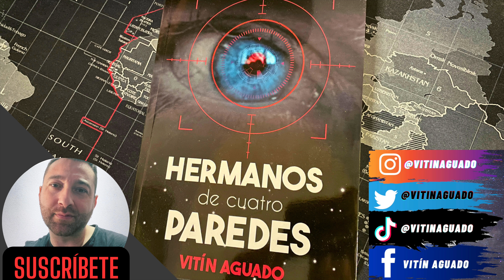BROCHA CERDA DS COSMETIC CHESS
Buenas a todos mis vitineantes!
Hoy en el canal, review de esta bonita brocha inspirada en el mundo del ajedrez. Si te gusta el afeitado clásico y el ajedrez, te va a gustar este vídeo!
DALE AL PLAY y que le disfrutes!

CONSIGUE MI LIBRO HERMANOS DE CUATRO PAREDES:

Escríbeme por RRSS!!!

- ÚNETE A NUESTRO GRUPO  DE AFEITADO EN TELEGRAM! El primer grupo mundial de Telegram sobre el afeitado clásico + perfumería!!!